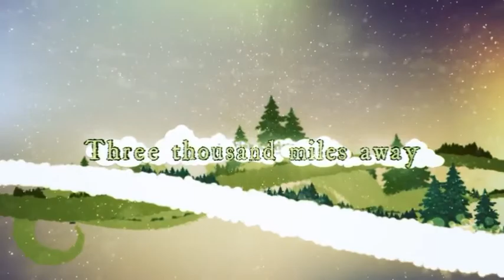After Effects Template : Christmas Titles